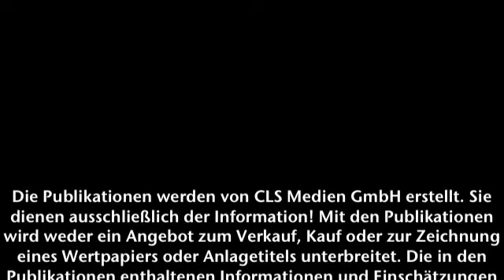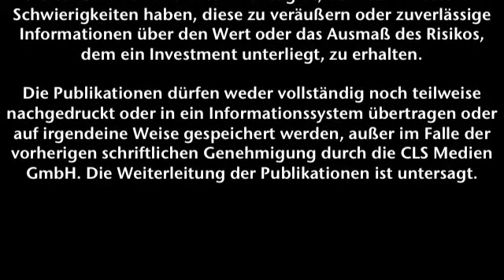Aktueller Marktbericht zu den Börsen - 07.02.2011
Bernhard M. Klinzing mit den wichtigsten Themen des Tages.